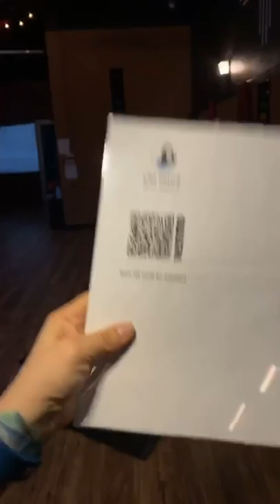Vibe class with Lisa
Not too slow not too fast... somewhere in the middle. Full length yoga class. Grab a mat and follow along!